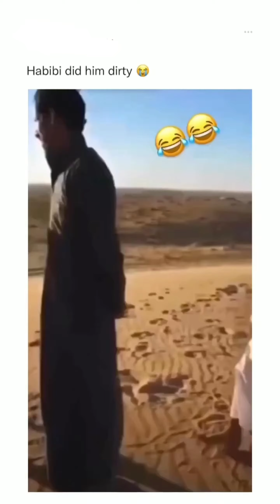MEMES ONLY MUSLIM WILL UNDERSTAND 🤣 || FULL VIDEO MEMES